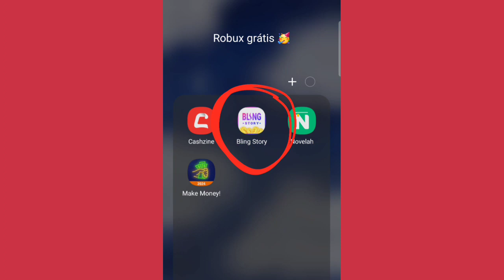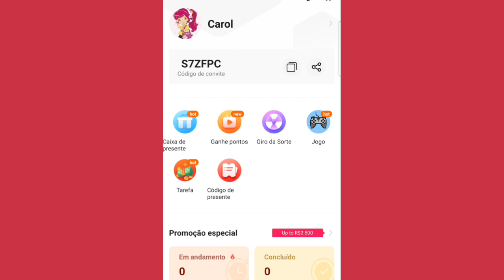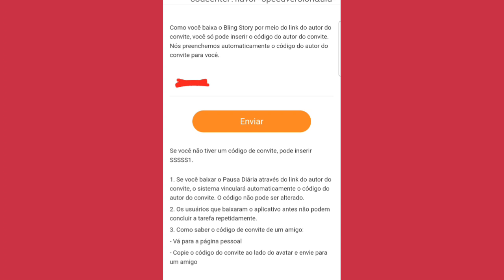COMO GANHAR MIL ROBUX GRÁTIS PELO CELULAR 😍😍